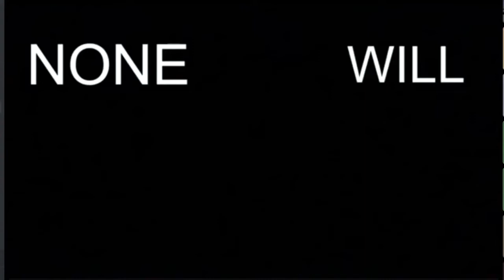Singers SMP Origins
The origins revealed of how the war started between Cicada and Varek. Enjoy. 😉